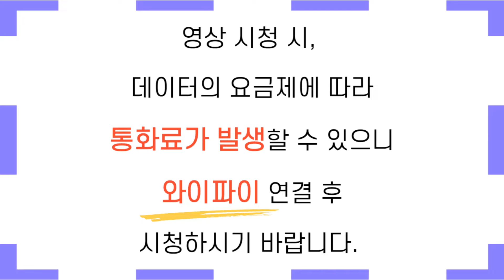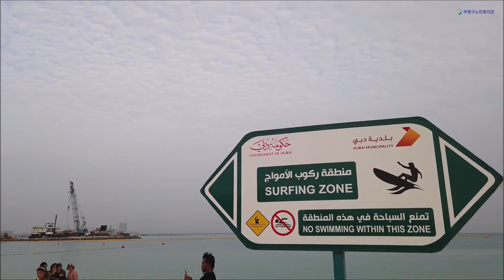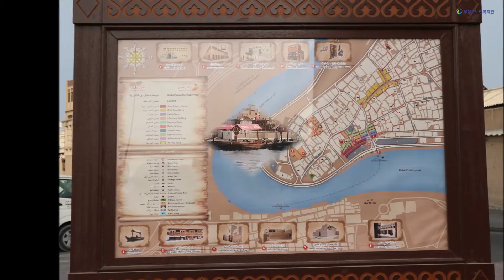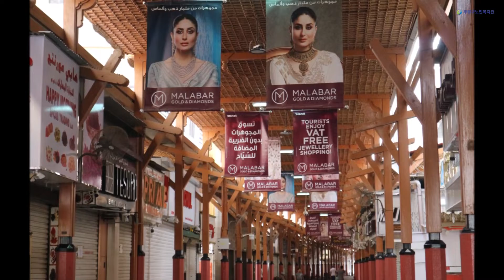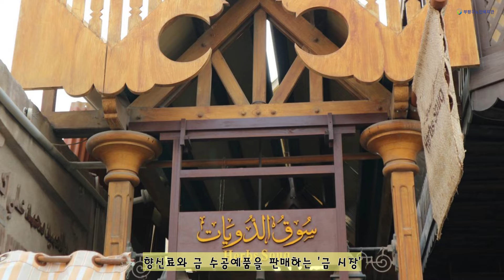[부평구노인복지관] 경로당여가문화보급사업 랜선여행 3강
경로당여가문화보급사업 랜선여행 3강 '사막 최고의 건축물 두바이' - 최양순 강사